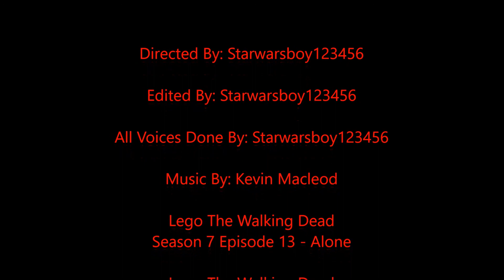Lego The Walking Dead Season 7 Episode 13 - Alone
Daniel, Sarah and Steven run into trouble on a supply run...